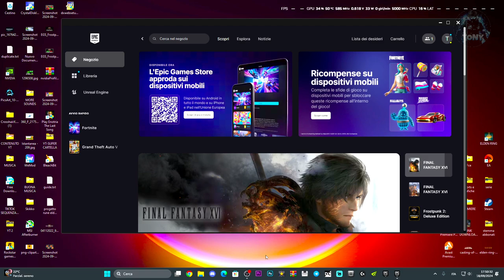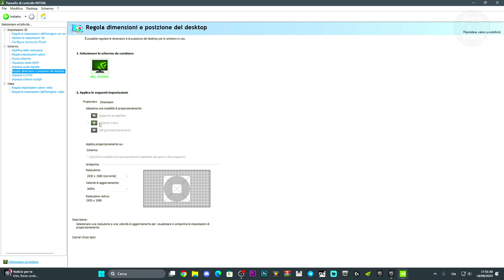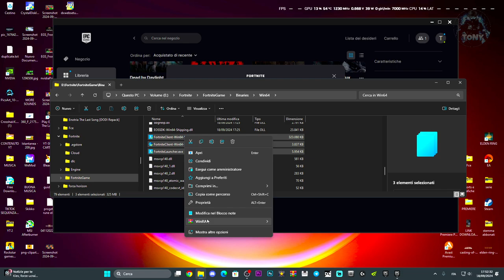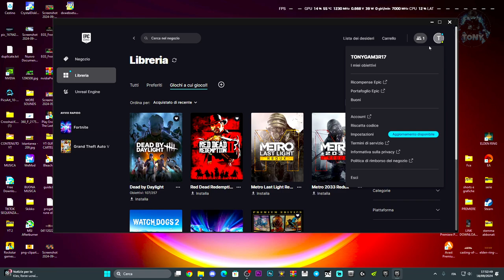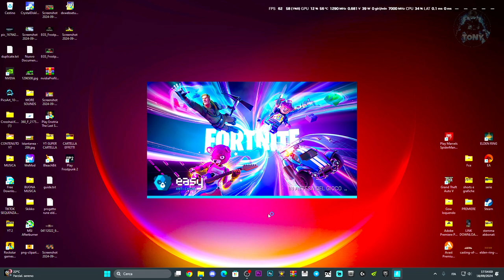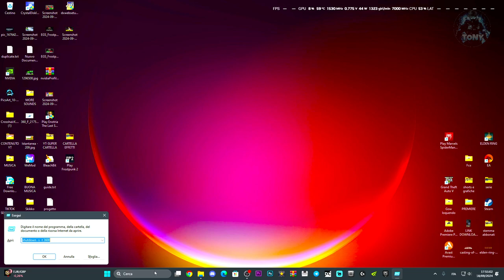CRASH REPORT ATHENA DEVASTANTE SU FORTNITE | COME RISOLVERE L'ERRORE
MIO REFCODE:563685ph1

PC:
MOBO: B450 GAMING PLUS
CPU: R5 3600
GPU: 1660 SUPER
RAM: 16 GB
CASE: 4000D AIRFLOW CASE CORSAIR

VIDEO TUTORIAL
               GAMES---TECH---MICROSOFT